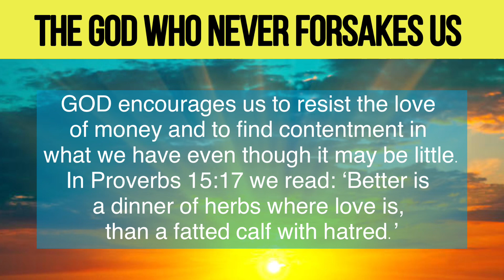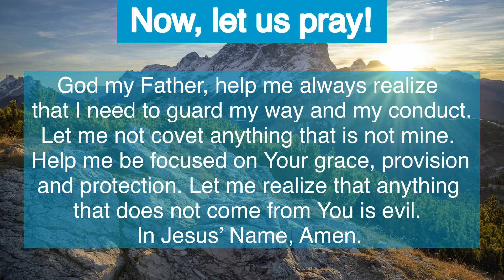Today’s Bible Verse | May 1, 2023 | Bible Reading Today | Messenger TV | Robin Sam